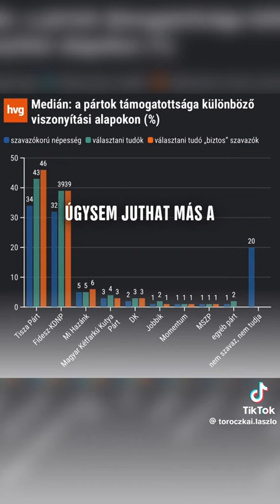Mi Hazánk elnöke az amerikai választásról